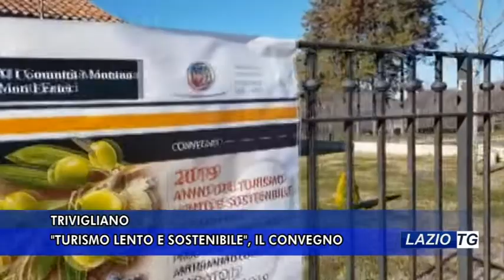TRIVIGLIANO, "TURISMO LENTO E SOSTENIBILE" IL CONVEGNO